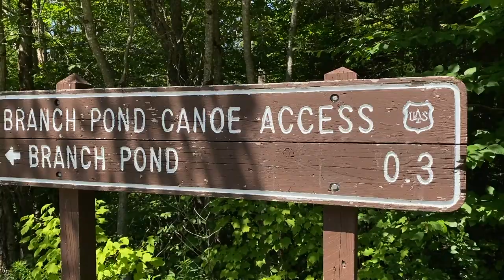Canoe Camping / Branch Pond VT / Pick up your Fu#$!ng TRASH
Two nights canoe camping on Branch pond in Vermont.
A short portage will get you to this pond. It is a nice pond that has a remote feel to it. However, it is a popular place to spend some time. I can see why, A lot of reward for a little effort. Unfortunately that combination attracts inconsiderate, lazy a$$hole$ that leave their garbage behind for others to tend to. This is a beautiful place to spend some time. So lets do our part and keep it that way. The loons lives depend on it. I was surprised to see what I saw once I started editing this footage.
 All weekend long we were blessed with the presence and singing of a family of loons. Loons are magnificent creatures. On the day we arrived, the chicks were 6 days old! Quite the sight!  Please join us as we explore this pond and enjoy our time with the loons.
    If you enjoy spending time outdoors, PLEASE PICK UP AFTER YOURSELF
              I hope you enjoy this video. Thank you for your support,
                                       Justin

                           Gear I used on this trip
PDF, NRS Chinook,